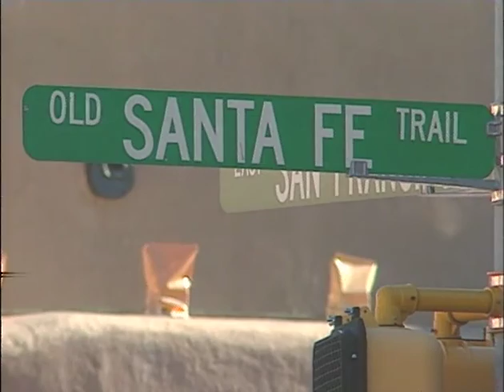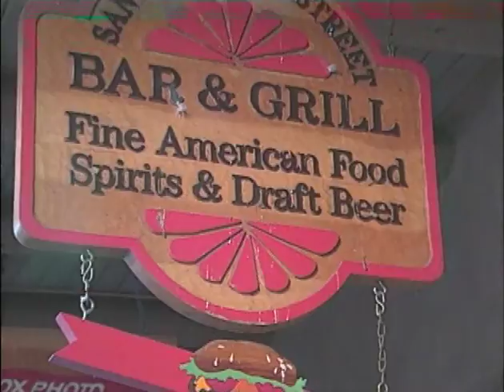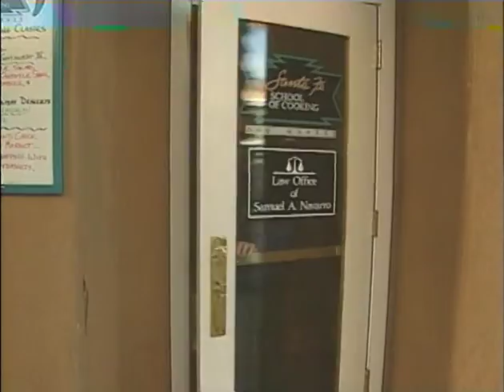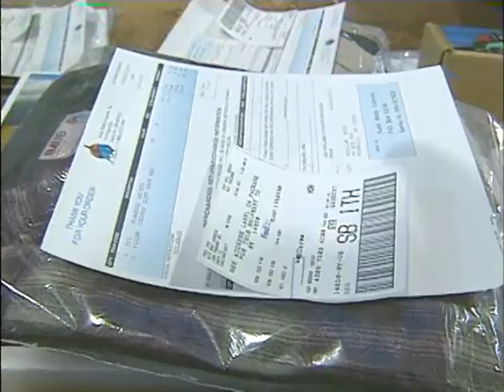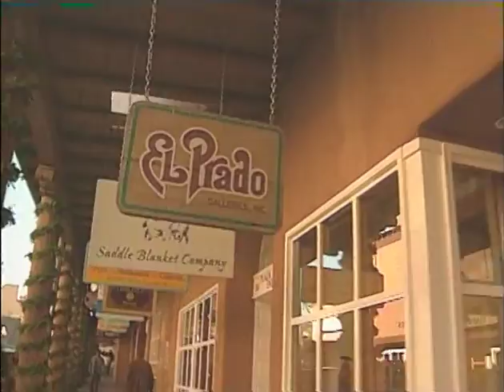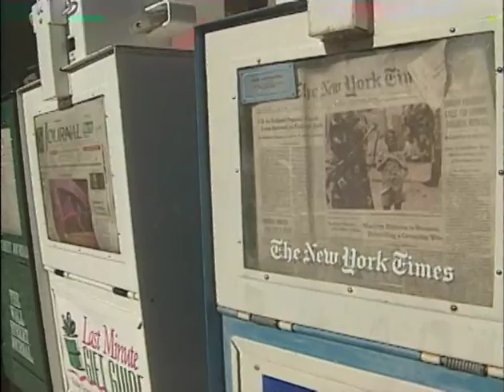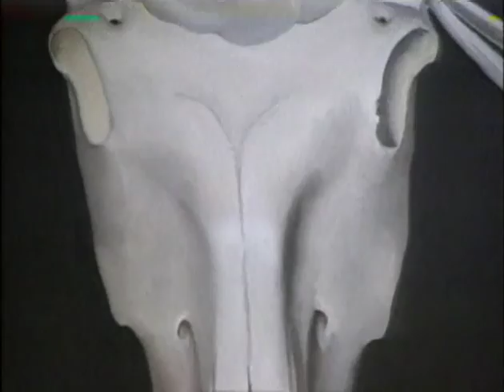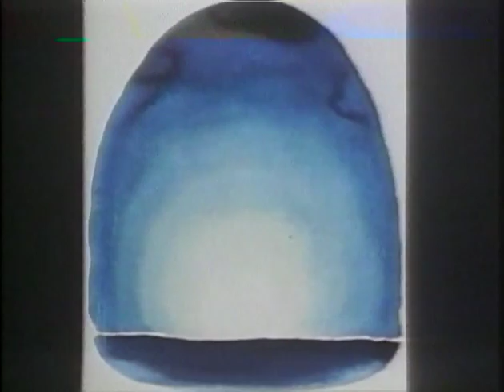Santa Fe 1998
Travelogue

Camera, Producer, Editor